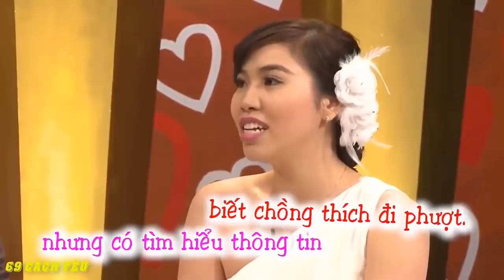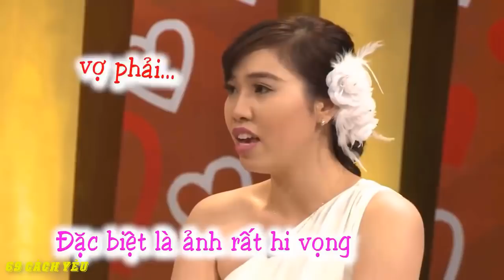[VCS - NONSTOP] ĐI PHƯỢT để ĐÊM VỀ ĐÔI BẠN TRẺ LẠI VƯỢT RÀO | 69 CÁCH YÊU